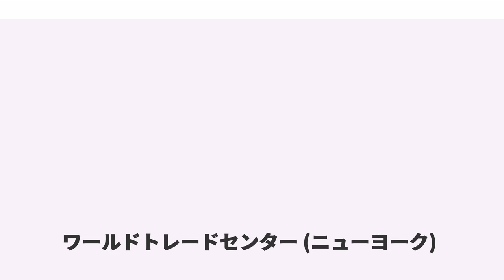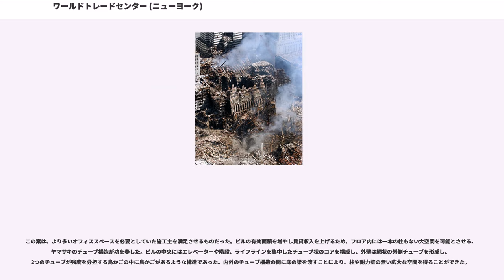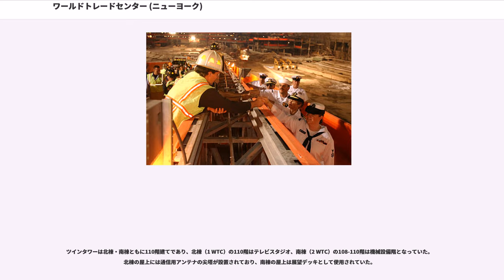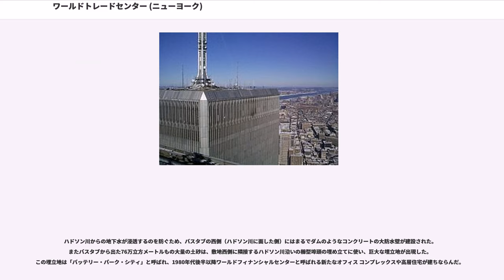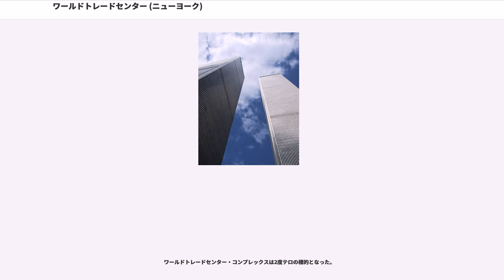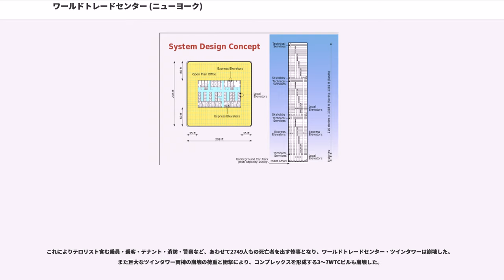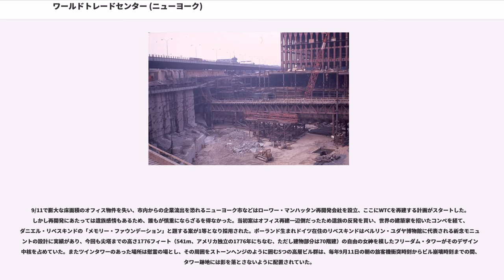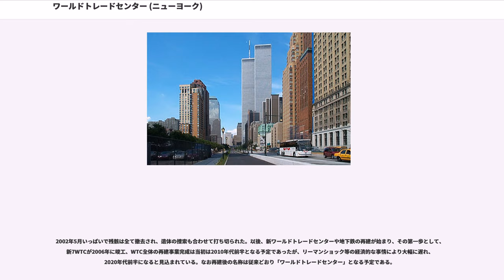ワールドトレードセンター (ニューヨーク)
ワールドトレードセンター（, WTC）は、かつてアメリカ合衆国のニューヨーク市マンハッタン区のローワー・マンハッタン（マンハッタンの南端）に位置していた商業施設である。ロックフェラー一族が掲げる理想「World Peace through Trade」（貿易を通じての世界平和）から命名された。日本語での訳語は「世界貿易センター」、日本以外の漢字圏での訳語は「世界貿易中心」。建設および経営にはニューヨーク・ニュージャージー港湾公社があたっていた。2001年の9月11日に発生した、アメリカ同時多発テロ事件の標的となったことで知られている。

かつてワールドトレードセンターは、「ワールドトレードセンター・コンプレックス」という5万人の勤務者と1日20万人の来館者のニューヨーク最大のオフィス/商業センターであった。

コンプレックスは1WTCから7WTCまでの7つのビルによって構成されたが、特にその中心であったツインタワー（1WTCおよび2WTC）は完成時に世界一の高さを誇り、2棟の巨大な直方体が並び立つ姿はニューヨーク市やマンハッタンのシンボルとなっていた。日本で単にワールドトレードセンタービルといえばこのツインタワーのことを指した。

2001年9月11日の9/11テロ（アメリカ同時多発テロ事件）によって崩壊して以降は、「グラウンド・ゼロ」又は「ワールドトレードセンター・サイト（跡地）」という呼び名が定着している。

現在は、1 ワールドトレードセンターを中心とした新ワールドトレードセンターがある。

WTCの敷地はかつて「ラジオ・ロウ（ラジオ横丁）」といわれた電気部品街・倉庫街や「リトル・シリア」と呼ばれるアラブ人移民街のほか、ハドソン川横断鉄道のターミナルビルがあった。偶然にもこれも双子のタワーで、22階建てで2ブロックを占める程の大きさがあり、1908年の建設当時は世界最大のオフィスビルであった。地下にハドソン川を渡るニュージャージー州からの通勤鉄道の終着駅があったが、その経営は第二次世界大戦後、モータリゼーションによって破産状態になった。

増大する海外貿易のための大規模な商業・取引センターをニューヨークに作るという案は第二次世界大戦直後からあり、1946年にニューヨーク市によって設立されたワールドトレード社がいくつかの建設案を作成したものの、資金不足などで計画倒れとなっていた。

この戦後まもなくの計画に関わっていたデイヴィッド・ロックフェラーは、1950年代後半にはマンハッタン各地で数十ブロックを丸ごと刷新する都市再開発計画（リンカーン・センターなど）を進めていたが、同じ時期、ローワー・マンハッタンで再度ワールドトレードセンターを作る計画を始め、1960年にニューヨーク港湾公社（1930年に設立されたニューヨーク・ニュージャージー両州にまたがる港湾地域の開発を目的とした公団、1972年にニューヨーク・ニュージャージー港湾公社と改称）のオースティン・トービン総裁に提案した。

第二次大戦中から総裁を続ける実力者トービンと港湾公社は、ワールドトレードセンター計画を強力に推進することにし、最終的に場所をハドソン川横断鉄道がありニュージャージー州との交通も便利なハドソン川沿いの現在の敷地に決定した。老朽化した一帯を再開発で全て更地にし、巨大なオフィスビルを複数作って貿易関係の企業を集積させ、税関施設や港湾公社などの貿易ビジネスをサポートする機関も全て入居させるという「ワールドトレードセンター・コンプレックス」の建設が、こうして決定したのである。

さらに、ハドソン川横断鉄道を港湾公社運営による新鉄道（パストレイン）にし、その駅も新築して敷地内を走るニューヨーク市地下鉄との乗換駅とし、交通ターミナルを構築することにした。

設計にはコンペの結果日系アメリカ人建築家のミノル・ヤマサキの案が選ばれ、敷地の大部分を低層ビルや公共の広場（プラザ）とし、隅に二棟の直方体 (63.4m × 63.4m × 415m) の超高層ビルを建てるという建設計画案が1964年に発表された。

この案は、より多いオフィススペースを必要としていた施工主を満足させるものだった。ビルの有効面積を増やし賃貸収入を上げるため、フロア内には一本の柱もない大空間を可能とさせる、ヤマサキのチューブ構造が功を奏した。ビルの中央にはエレベーターや階段、ライフラインを集中したチューブ状のコアを構成し、外壁は網状の外側チューブを形成し、2つのチュー...